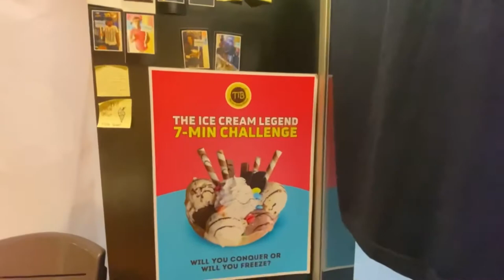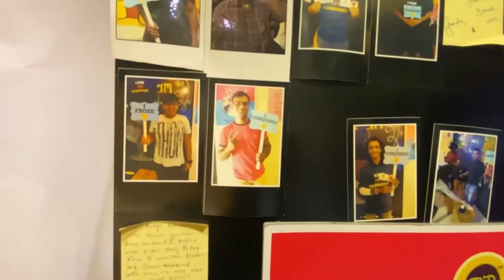Unique way of making ice cream |The ice cream bakery Vashi sector 29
Hi guys ,

We went to an amazing place which makings this delicious ice cream which and prepared in a unique way . The shop is in Vashi sector 29,Navi Mumbai.

We loved it and am sure you guys would love it as we’ll definitely try this .